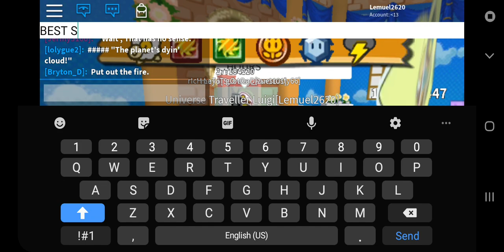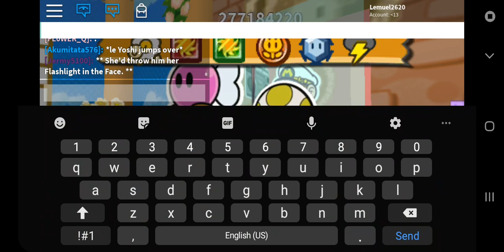Singing Toad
Im out of ideas